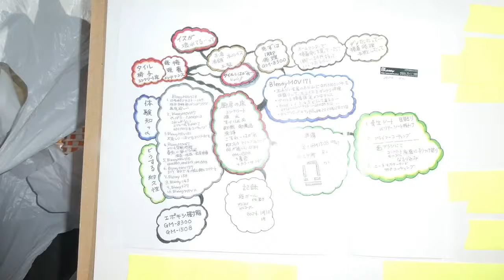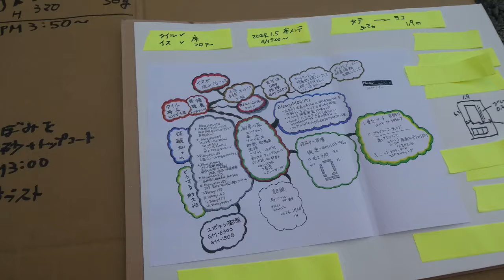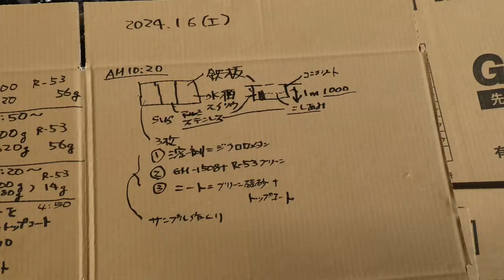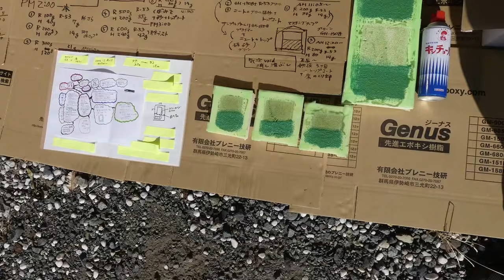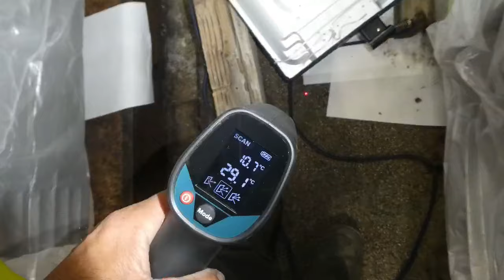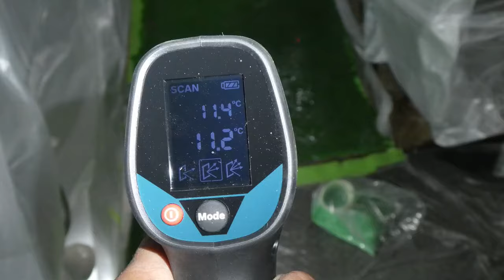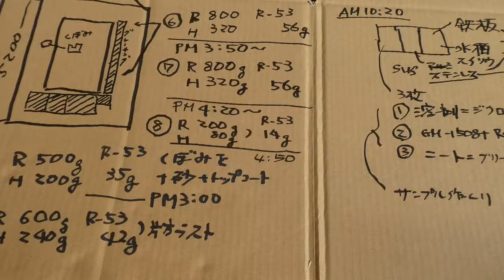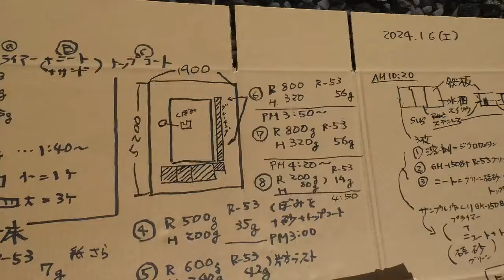desktop#床滑り止め施工スライド写真2024年1月#鉄板グレーチングのニート防錆#R53#GM1508#樹脂モルタルで35年後厨房を高品質エポキシ塗布6F1s15min31sec1th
desktop2024 1 5+6 床+鉄板 グレーチング R53+GM1508++FZ300 6F1s++6f1s+ desktop++15min31sec
desktop BlennyMOV171 側溝の蓋　溝ぶた　GRATING スノコ

1
樹脂モルタルの施工して35年経っているって・・施工時の状態で・・大方、残っていじゃん
2
今回はもっとハイグレードのエポキシ樹脂だよ・・GM1508
フロアー材料でこれ程の高品位素材を使用できないよ
3
温風で水濡れ箇所を乾燥させたけど・・水分反応+低温硬化+ノンアミンプラッシング正解だった・・硬化後の特性は耐衝撃+錆止め+防錆防食+耐はく離性能+収縮ごく小+たわみ大
4
コンクリート用樹脂モルタル用のプライマー塗布として、ニート施工とトップコート用途でエポキシ樹脂の専用着色剤R53でグリーン色に調色
5
思考マップとレジン施工記録

1
GM-8300ハチサン事例
BlennyMOV-2[再生リスト] 16-1 GM-8300 ハチサン 実績 修理 使用方法 目的 接着 肉盛り 低収縮 耐熱パテ エポキシ接着補修剤 Genus ジーナス
1金属接着-修理-補修に限らず、耐熱パテ-次世代型メンテナンス材料で

2
BlennyMOV38 BlennyMOV-38　25 工場 床 コンクリート 粉塵 汚れ 油 自分で GM-1508 ハイブリッド 混合 鈑金 内装 ノンスリップ シーレス 振動 剥がれ 錆止め 耐油 耐水 フロアー 塗り床

6
包丁の柄を直す 愛用の逸品 持ち手が腐食でゆるみガタツキ 自分で修理1 GM-8300で直すか?8383Hを使用するか?

8
体験知+　どうする耐久性